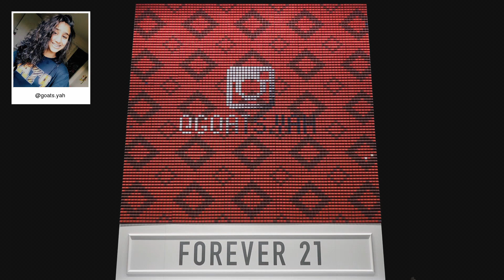F21 Thread Screen